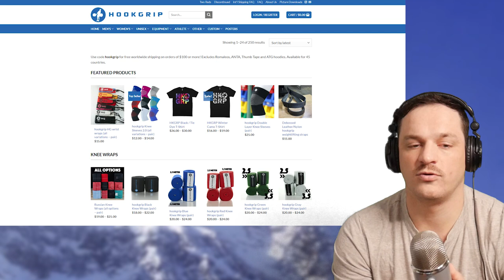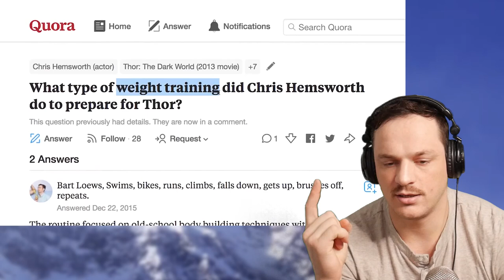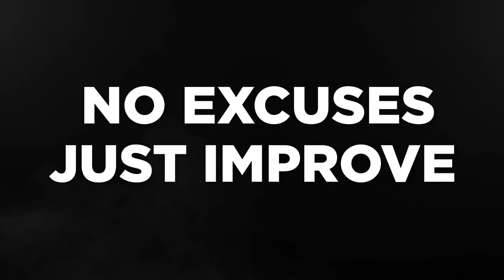Are Weightlifters "Fat?"